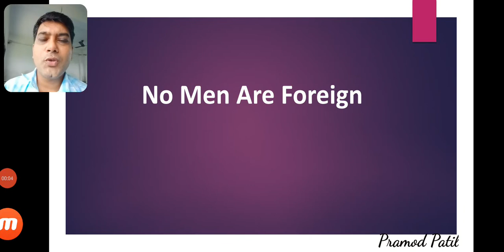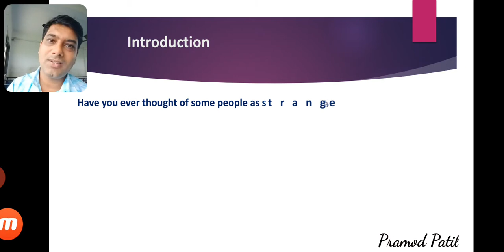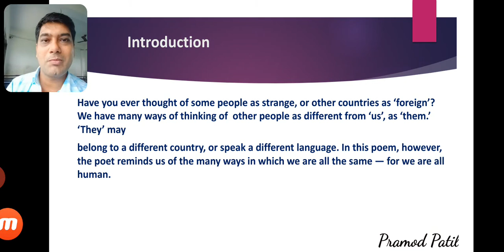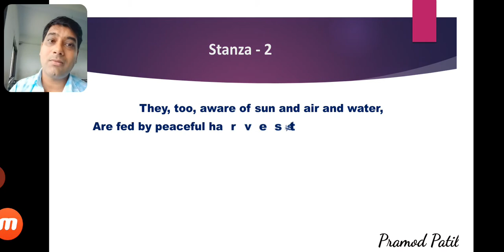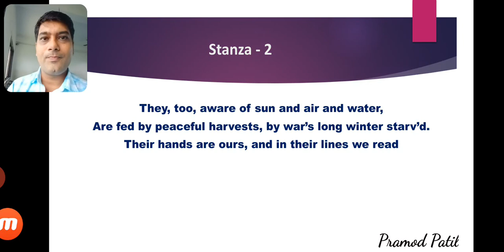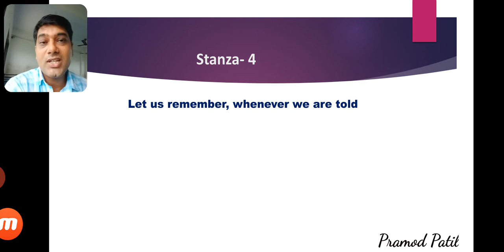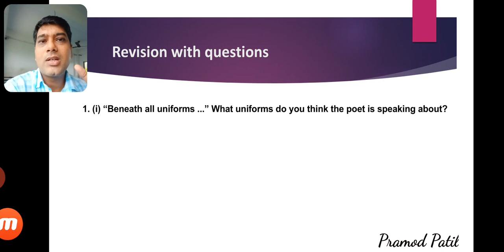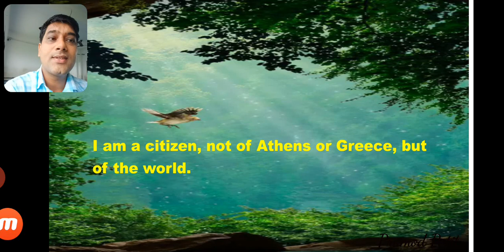No Men Are Foreign by James Kirkup. poemClass-9. Beehive. ncertEnglish.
recomended videos. ( IMP)

must watch
dialogue writing 👇